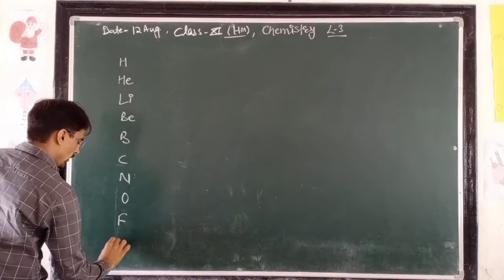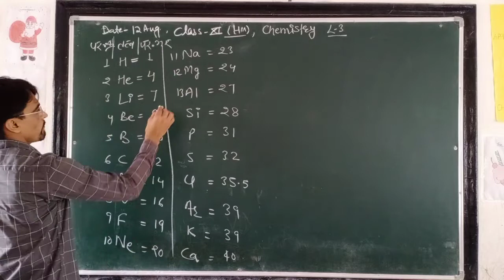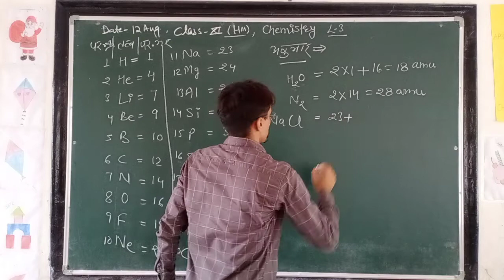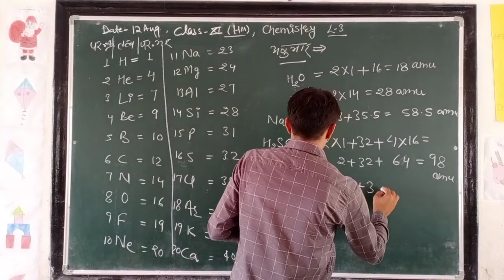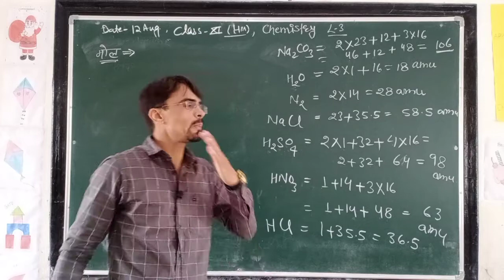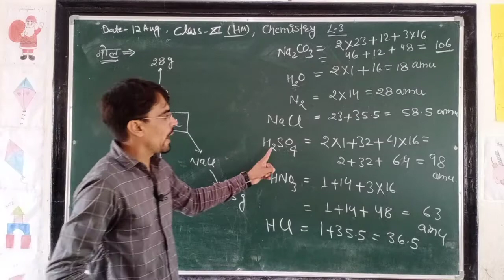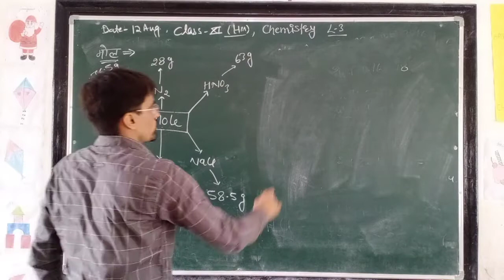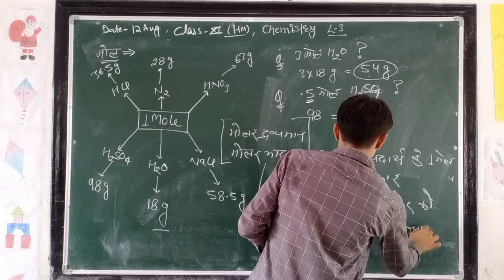CLASS- 11 || 13/08/2020 || TOPIC- MOLE || L-3